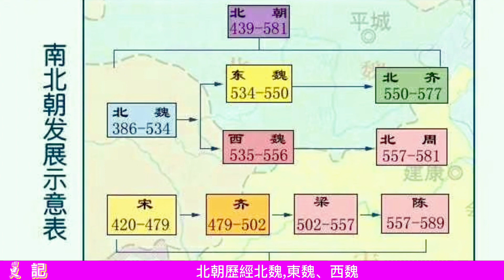揭秘“五胡亂華”：中國歷史上150年的南北戰爭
從先秦到如今，浩瀚上下五千年，濃縮各種歷史人物故事之中，風雲韜歷史講述真實客觀的歷史，分享各種自然、地理、以及各領域的新奇事物及冷知識

希望大家能多多點贊訂閱支持❤️❤️❤️🔔🔔🔔！

乾隆死後留下眾多嬪妃，他的兒子嘉慶是如何對待這些嬪妃的

古代青樓女子的“行內話”，現成年輕人口頭禪，有沒有你常說的？

夏被商朝所滅這件大事，甲骨文當中為什麼沒記載？夏朝本身或存疑

古代的“輕功”那麼厲害，為何會失傳？有的要求現代人很難做到

將軍分肉忘給車夫，次日車夫把將軍拉到敵營，從此誕生一個成語

15歲登基稱帝 16歲被殺 死前喊出 從今以去 願不生帝王尊貴之家